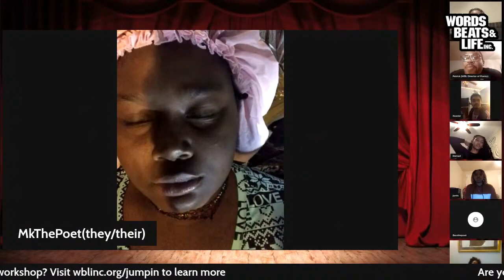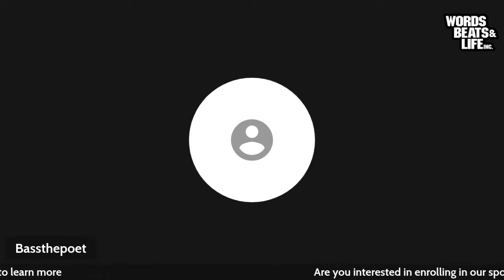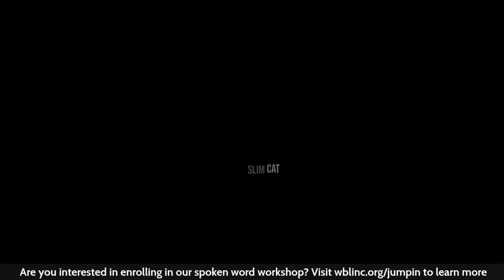Open Wor(l)d Open Mic for poets 18 and Up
Join us for this young adult open mic.